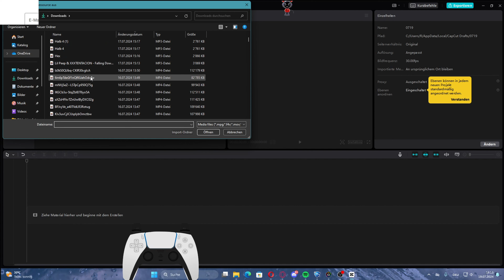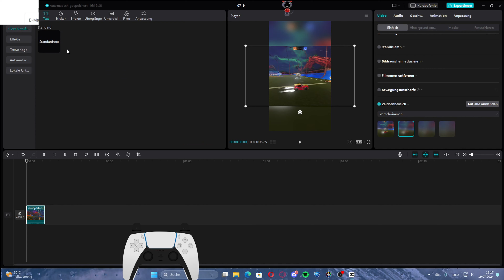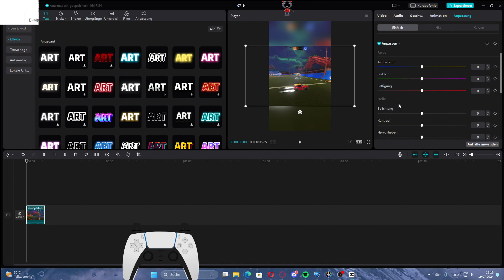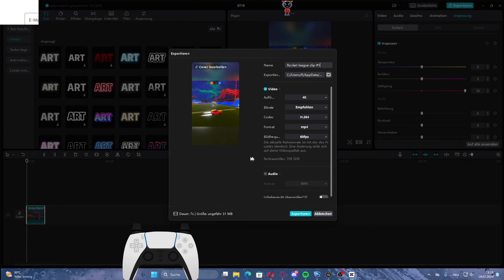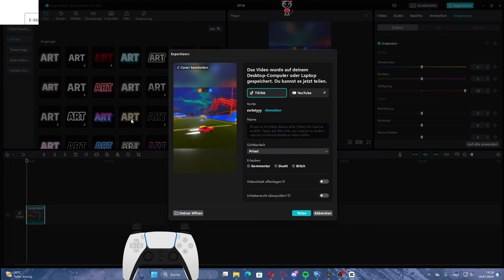Tutorial wie ich meine Videos mache ✨